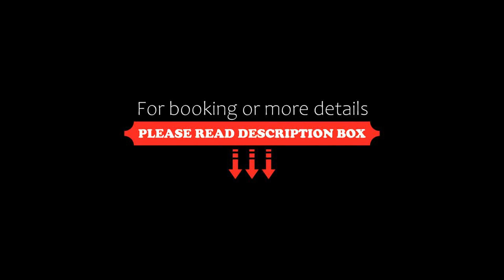ATANA Luxury Apartments, Siófok, Hungary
About Property:
You're eligible for a Genius discount at ATANA Luxury Apartments! To save at this property, all you have to do is sign in.
Situated 400 m from Siofok Aranypart Beaches, ATANA Luxury Apartments offers a garden, barbecue facilities and air-conditioned accommodation with a patio and free WiFi. Private parking is available on site.
Featuring a kitchen with a dishwasher and a microwave, each unit also comes with a satellite flat-screen TV, ironing facilities, wardrobe and a seating area...
Property Type: Hotel
Address: 8600 Siófok, 5 Köztársaság utca, Hungary
Searching For
1. ATANA Luxury Apartments - Siófok - Hungary
2. ATANA Luxury Apartments - Siófok - Hungary Address
3. ATANA Luxury Apartments - Siófok - Hungary Rooms
4. ATANA Luxury Apartments - Siófok - Hungary Amenities
5. ATANA Luxury Apartments - Siófok - Hungary Offers and Deals
Audio Credit:
Track Title: Blank Slate
Artist: VYEN